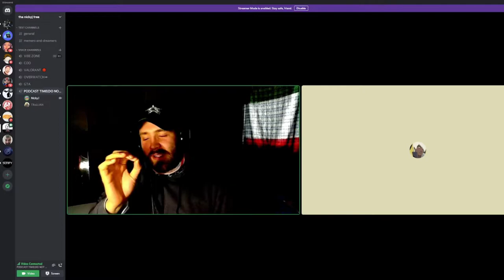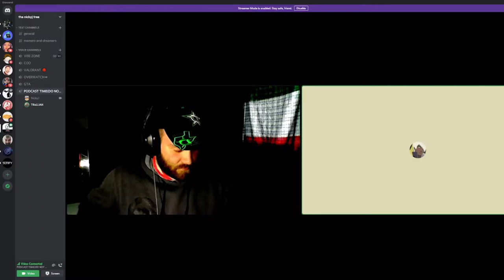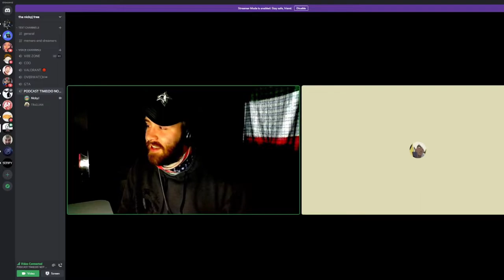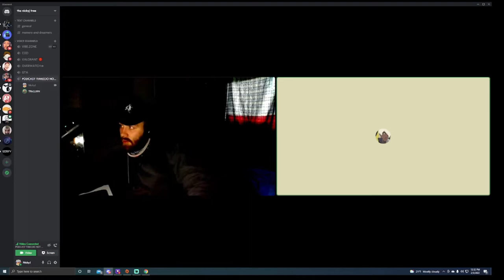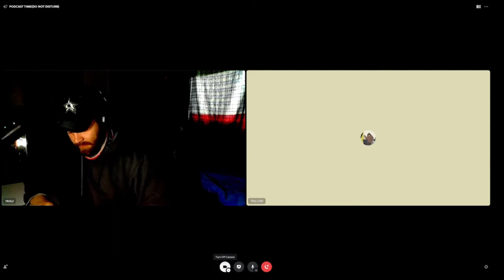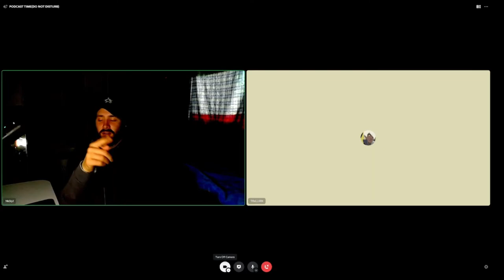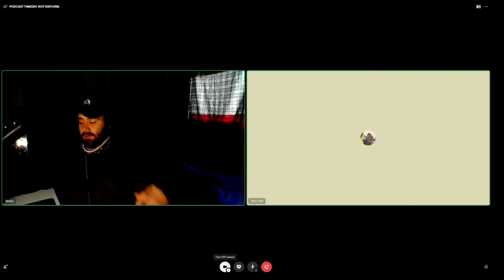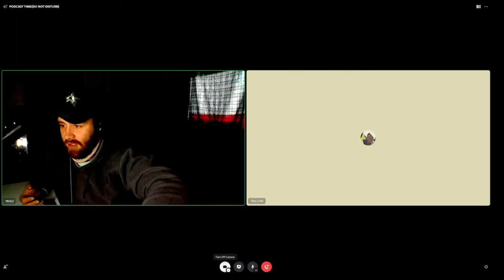NickyJCast ep.1 w/TRxLLIAN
Follow TRxLLiAN 🚨below 🚨

Okay so I loved doing this can’t wait for the next one if u guys enjoy this! I’m no way a professional just a guy giving his thoughts out on things and wanting to chat about them ,also to see If I’ crazy. Love u all ❤️

i don't stream much but... click here to go to my twitch!